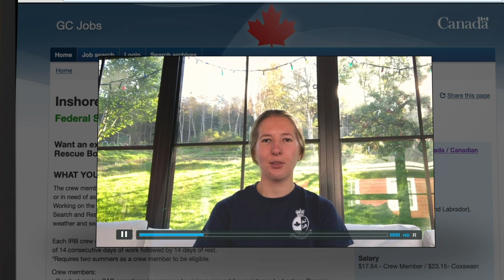Inshore Rescue Boat Student program - Why should I apply?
Wondering if you should apply to our Inshore Rescue Boat Student program? Check out what Heidi has to say about her experience this past summer.